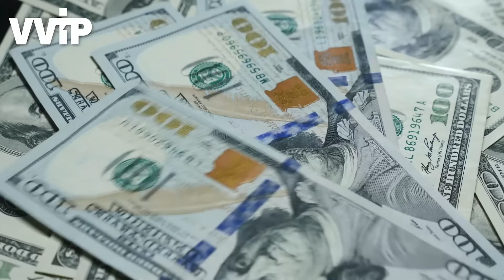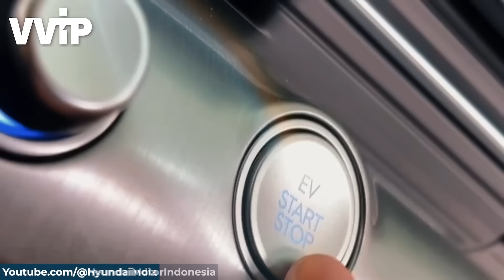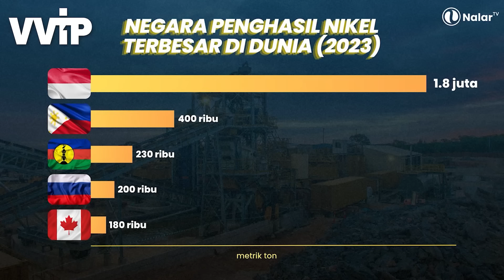GANDI SULISTYANTO : SATU LAGU BTS BISA MENGHASILKAN MILIARAN US DOLLAR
Di episode VVIP with Sumi Yang kali ini, Mantan Dubes Korea Selatan yang sekarang juga merupakan Wantimpres bercerita mengenai bagaimana Korea Selatan bisa menjadi sebuah negara maju seperti sekarang ini.

Salah satu faktornya adalah Korean Wave yang dipelopori oleh PSY dan didukung oleh Pemerintah Korea Selatan. Hingga muncul banyak idol group seperti BTS, yang menyumbang devisa negara hingga miliaran USD!

Saksikan VVIP (Very Valuable Insight and Perspective) with Sumi Yang bersama dengan Gandi Sulistyanto hanya di NALAR TV Indonesia.